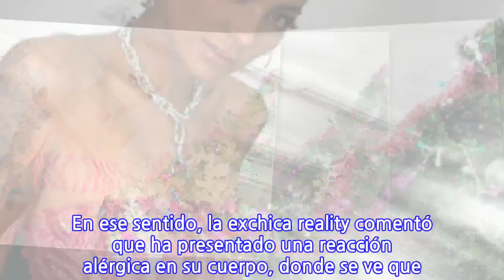La preocupante publicación de Camila Recabarren: “Me arde y me dan puntadas”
En ese sentido, la exchica reality comentó que ha presentado una reacción alérgica en su cuerpo, donde se ve que tiene varios granitos y, lo más preocupante es que tiene mucho ardor y dolor. “Me duele. Me arde y me dan punzadas fuertes”, afirmó a través de sus historias en Instagram. Camila Recabarren
INFORMATION
• Source: radioagricultura